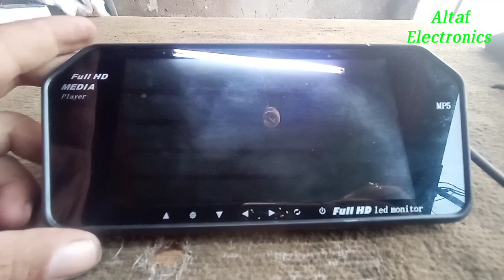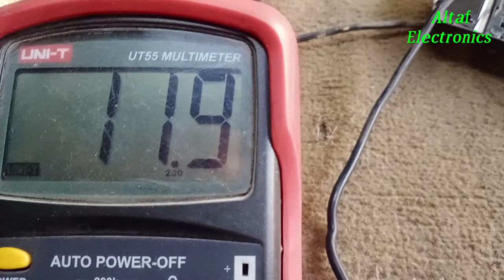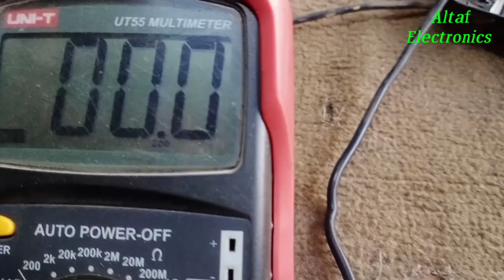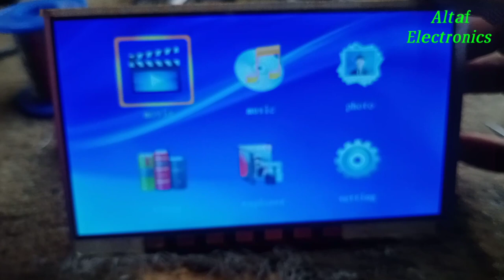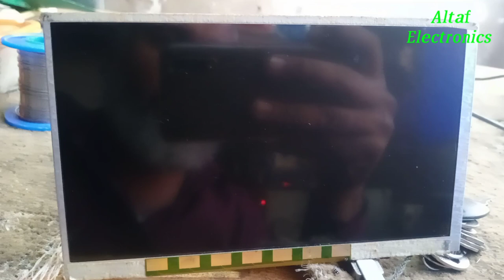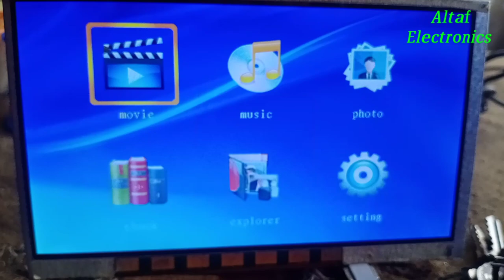MP5 Full HD Media Player LED Repairing Urdu Hindi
MP5 Full HD Media Player LED Repairing Urdu Hindi Altaf Electronics

Sony LED 24 Inch Backlight Problem Solve Urdu Hindih

⭐ttps://youtu.be/Diu_FzMZXCE

2 CRT China Tv Audio Problem Solve Urdu Hindih

⭐ttps://youtu.be/yG2TPMNDvQE

3 CRT LG 14 Inch TV Picture Tube Replace Urdu Hindi

4 CRT Chania TV Blue Colour IC LA76931k 7N 5AM3 Problem Solve Urdu Hindi

5 China TV Cable Channel Not Storage Problem Solve Urdu Hindi

6 Samsung 21 Inch TV Colour Magnet Problem Solve Urdu Hindi

7 Stabilizer Voltage Down  160 To 216 Problem Solve Urdu Hindi

8 China TV POWER SUPPLY AND FLY Bag BSC25 1010A Problem Solve Urdu Hindi

9 CRT LG TV IC LG046n 9R Red Colour Problem Solve Urdu Hindi

RICHMETERS 404A DIGITAL MULTIMETER URDU HINDI

CRT TV Sound Problem Solve Urdu Hindi Altaf Electronics

CRT TV Yoke Vertical Size Problem Solve Urdu Hindi

CRT TV AV Sound Problem Solve Urdu Hindi

Free Take HD Receiver Video Problem Solve Urdu Hindi

F1 F2 Green Go To Red Light Receiver Preparing Urdu Hindi

HD Receiver Red Light Repairing Power Supply Manufacturing Fault Repairing Urdu Hindi

CRT TV Flyback BSC25-T1010A Fault Repairing Urdu Hindi

CRT TV Channel Tuning Fault Urdu Hindi

to CRT TV Audio Fault Repairing Urdu Hindi

How To CRT Sony TV Power Supply Repairing Urdu Hindi

CRT China TV Flyback Fault Repairing Urdu Hindi

TCL 55" Inch LED backlight Fault Repairing Urdu Hindi

CRT TV Dead Set Repairing Detail Say IC LA76931K 7N Urdu Hindi

HD Received Audio Problem Solve Urdu Hindi

CRT TV Vertical Size Problem Solve Urdu Hindi

TCL 40" LED White Screen Tcon Problem Solve Urdu Hindi

Gx6605 HD receiver dead set repairing USB problem SOL Urdu Hindi

Tv white screen problem solve Urdu Hindi

LED TV white screen display repairing Urdu Hindi

Crt LG TV  Retrace Line Problem Solve Urdu Hindi Altaf Electronics

CRT TV Retrace Line And Colour Fault Repairing Urdu Hindi

Crt China TV video fault repairing  Urdu Hindi Altaf electronics

CRT China TV Repairing Fault Set Dead Urdu Hindi

LG TV Dead Set Repairing Urdu Hindi

CRT TV Video Fault Repairing Urdu Hindi

CRT TV White Screen Problem Solve Urdu Hindi

CRT TV Horizontal Line Problem Solved Urdu Hindi

TV Power Supply Repairing Urdu Hindi

Crt China tv Video Fault LA76931K  N7  Urdu Hindi

CRT China tv Dead Set Repairing Urdu Hindi